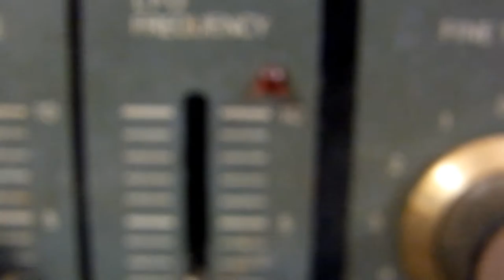Telstar on the Theremin テルミンでテルスター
“Telstar 1” is the first active telecommunication satellite launched on July 10, 1962, more than 50 years ago.  It relayed television broadcast from the U.S. to France as first time in the history.
A British band called The Tornados launched this tune “Telstar” and it stormed to the top of the Single Chart of HOT 100 of the U.S. “Billboard” in December 1962.
The tune feels like Techno music and also nostalgic, like dreaming bright future where people travels from star to star.  I was not born yet then but heard that it was popular in Japan too.  Also, I remember the tune had been used as a theme or ending of some radio show.
Unfortunately the “Telstar 1” became broken within a few months from the launch by the influence of radiation from a high-altitude nuclear weapon test.  But the name was succeeded by the following satellites and currently the “Telstar 19V” is active and working.  The “Telstar 1” itself is said to be orbiting the earth even now.
Later The Tornados has broken up and the composer of the tune, Joe Meek, who was also the producer of the band, committed suicide in 1967.  He might be dreaming still far-away space age at his end of life.
In this project, I used Roland SYSTEM-100, a remnant of the age of analog synthesis, which was salvaged from my husband’s old house, in addition to TTS-1 plug-in synth which comes with SONAR.  The sound of SYSTEM-100 is blended very well with Theremin maybe because they are both analog synthesizers.  The sound effects are the mixture of the actual launching sound of Thor-Delta Rocket which brought the Telstar 1 to the space and synthesized sounds of Theremin and SYSTEM-100.
In the original tune of “Telstar” by the Tornados, “Clavioline” had been used for the melody, which is an electric keyboard instrument invented in 1947 in France.

Telstar 1(テルスター１号)は、50年以上前の1962年7月10日に打ち上げられた最初の能動型通信衛星でした。 テレビ向けの衛星信号を初送信し、アメリカからフランスへ衛星中継されました。
そして、イギリスの The Tornados(ザ・トルネイドース)がこの曲を演奏し、同年12月には米ビルボード誌HOT100のシングルチャート１位に上り詰めました。
宇宙を駆け巡る明るい未来を夢見るような曲で、テクノっぽい感じとともにどこか懐かしいような。 わたしは生まれる前のことで当時のことはわかりませんが、その後も日本でもよく聴かれた曲だったかと思います。 何かのラジオ番組のテーマまたはエンディングで使われていたように記憶しています。
テルスター１号は残念なことに、高高度核実験による放射線の影響で打ち上げから数か月で故障してしまったそうですが、名前は受け継がれて１９Ｖ号が現役です。 １号は今でも軌道を周回しているとか。
そして、The Tornadosはその後解散、作曲したプロデューサーの Joe Meekは1967年に自殺してしまいました。 見果てぬ夢だったのでしょうか。

今回はSONARに付属のTTS-1のほかに、最近夫の実家を片付けた際に救ってきた Roland の SYSTEM-100 を活躍させました。 アナログシンセだけにテルミンの音と相性が良いようです。 効果音は実際にテルスター１号を載せて飛んだThor-Delta(ソー・デルタ)ロケットの発射音に加えて、テルミンとSYSTEM-100で作ってみました。

ちなみに原曲では、1947年にフランスで発明されたという電子鍵盤楽器である クラヴィオリン(Clavioline) が使われています。